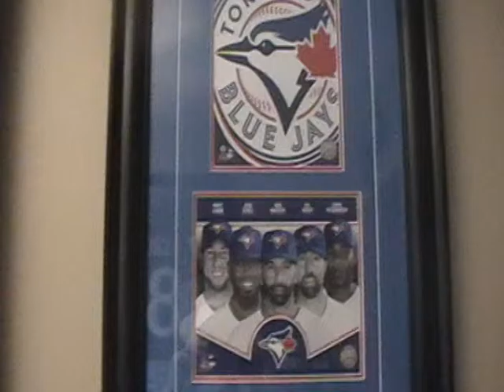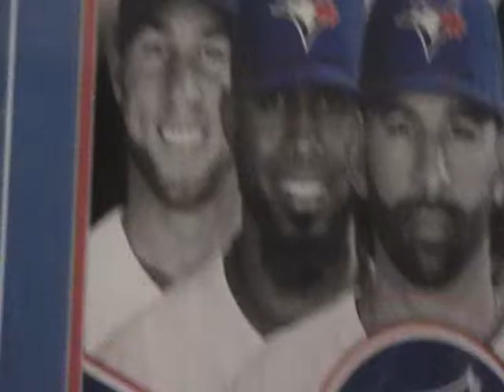GOODBYE EDWIN.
The Parrot is flying to Cleveland. (BUT JOSE MIGHT STAY!)